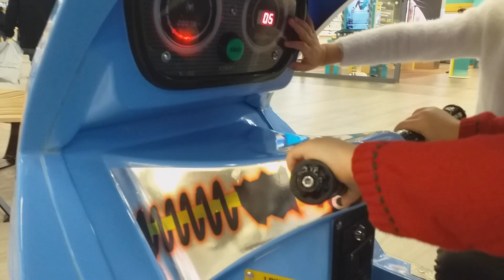Token Rides On are so much Fun for Kids